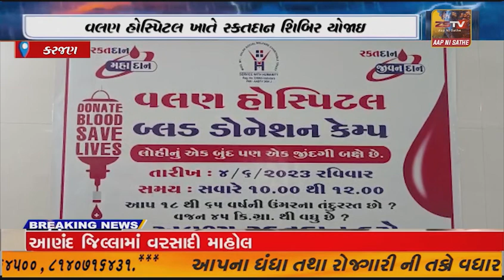:વલણ હોસ્પિટલ ખાતે રકતદાન શિબિર યોજાઇ, જેમાં રક્તદાતાઓએ રકતદાન કરી માનવસેવાની સરવાણી વહાવી હતી...